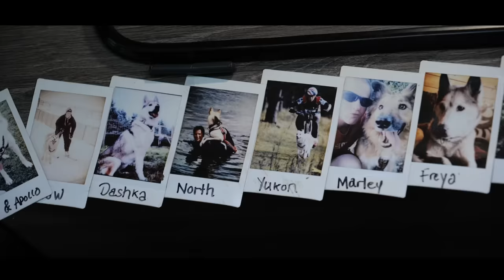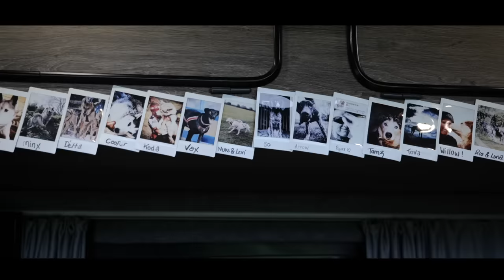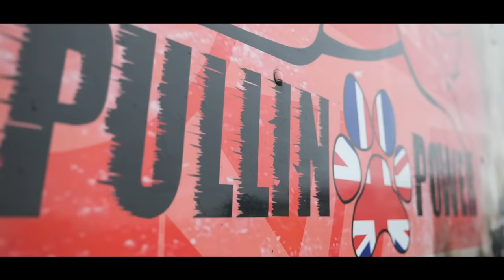Cycling With Dogs! Is Bikejoring As Barking Mad As It Looks?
Dogs and sleds go hand in hand, but what do you do if there's no snow? Bikejoring is the answer, with dogs pulling bikes instead! When we found out about this sport, we had to send Hank to give it a go - is it really as barking mad as it sounds?!

📹 GMBN + GCN Madison Track Challenge!

ES_You're Still There (Instrumental Version) - Vincent Vega.wav
ES_Allegiances - Hampus Naeselius.wav
ES_Believing In You (SLCT Remix) (Instrumental Version) - Cacti.wav
ES_Cardio (Instrumental Version) - Superintendent McCupcakes.wav
ES_Damn! (Instrumental Version) - Gamma Skies.wav
ES_Face (Instrumental Version) - Alex Kehm.wav
ES_Flowers at the Market (Instrumental Version) - Blood Red Sun.wav
ES_Marcy Avenue - Roy Edwin Williams.wav
ES_Mint Condition - Margareta.wav
ES_New Again (Instrumental Version) - Holy See.wav
ES_Telephone (Instrumental Version) - Blood Red Sun.wav
ES_Thoughts in the Rain - Elm Lake.wav
ES_Two Time Champion - oomiee.wav
ES_Venture - STRLGHT.wav